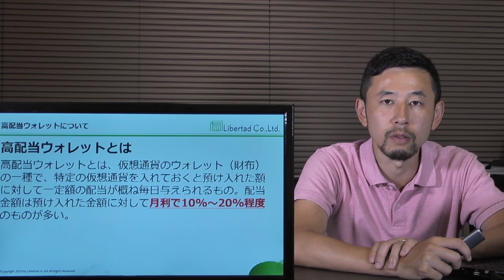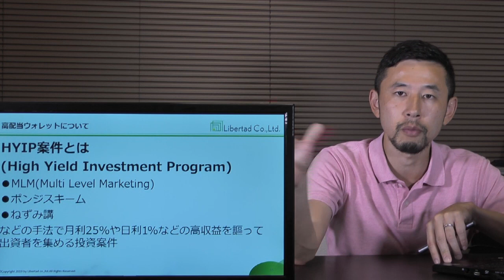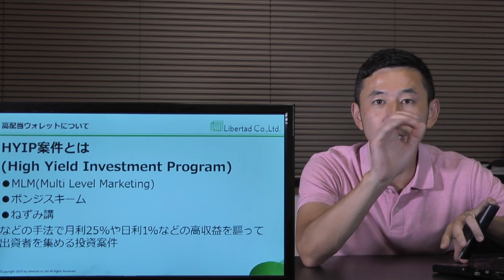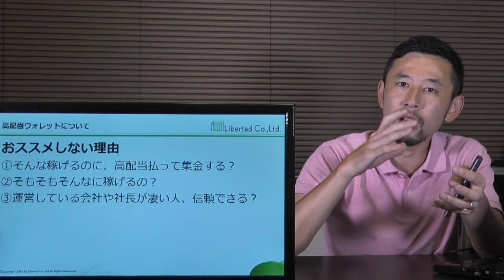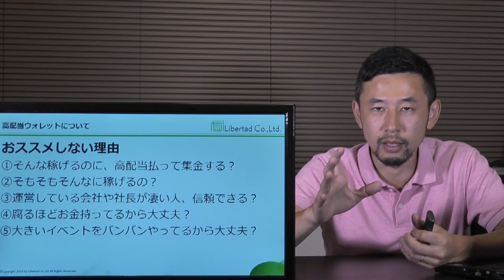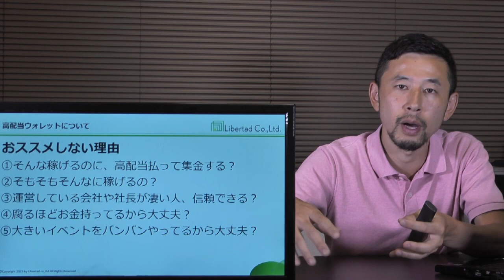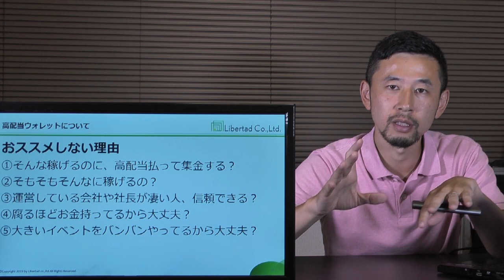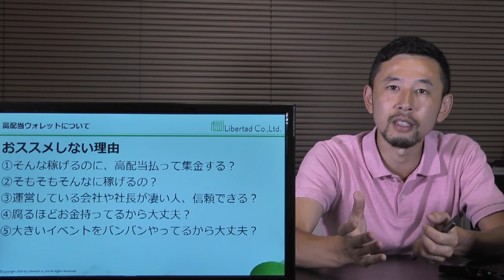【投資】初心者必見！配当型ウォレットって儲かるの？仮想通貨投資家に今話題のウォレット案件が本当に稼げるのか検証します！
⇩経営者・後継者・財務担当者や起業を目指す方の為の無料勉強会の申込はこちら（同業者の方も是非ご参加ください！）

このチャンネルでは弊社のビジネスの現状や経営者に役立つ情報、生きていくうえで必ず理解しておくべきお金の話などを配信しています！

（ID検索の場合は、@595dsyxfと、LINEでID検索して下さい)

（ID検索の場合は、@ito1739eと、LINEでID検索して下さい)